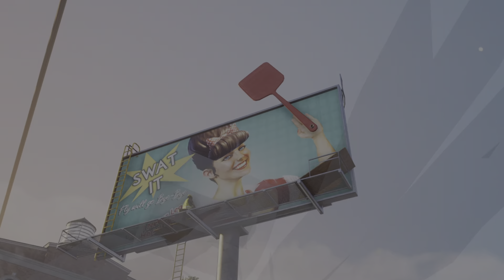GOAT SIMULATOR 3 (PS5) : #4 Le Tronc Infini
4ème let's plaaay sur Goat Simulator 3 : On enchaaaîîîne encore les quêêêtes avec aujourd'hui la fée clocharde, la scierie, le trééésor sur la plaaage, un nouveau graffiti etc... Pas mal de nouveaux costumes gagnés !
🎥 GamerWithAttitude, ma chaîne humour et jeux vidéo. GamerWithAttitude, du multigaming, des let's play aux petits oignons, des astuces et tutos. GamerWithAttitude, la chaîne qu'il te faut 😅
GamerWithAttitude JeuVideoHumour PS5 letsplaysansspoil GWA, Goat Simulator 3 gameplay fr, Goat Simulator 3, Goat Simulator 3 ps5 gameplay,